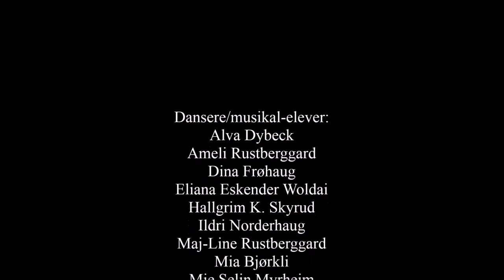"Million Dreams" Sang og musikal Trysil kulturskole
Sang-elev:
Iben Ensrud Solheim

Dansere/musikal-elever:
Alva Dybeck
Ameli Rustberggard
Dina Frøhaug
Eliana Eskender Woldai
Hallgrim K. Skyrud
Ildri Norderhaug
Maj-Line Rustberggard
Mia Bjørkli
Mie Selin Myrheim

Koreografi:
Musikal-elevene og Lotte Sørli

Filming og norsk oversettelse:
Lotte Sørli

Lys, lyd og film:
Arild Rønes